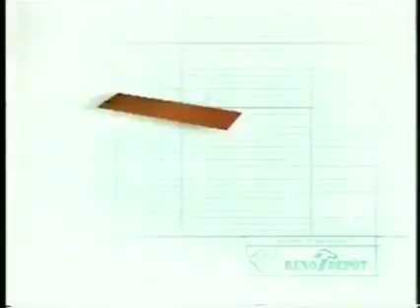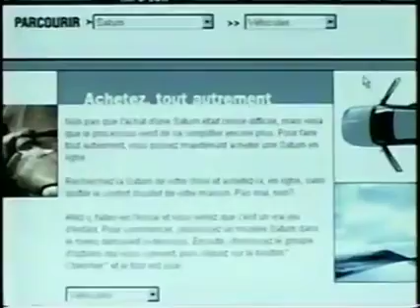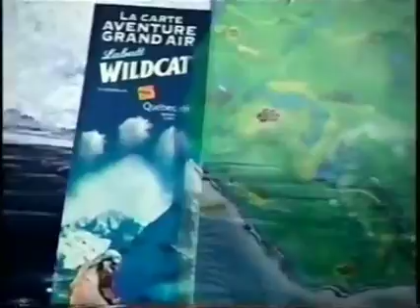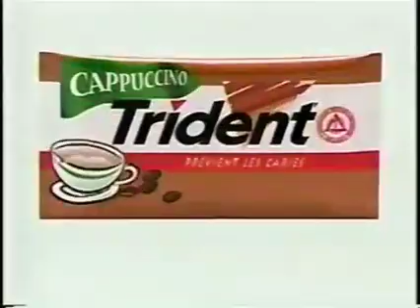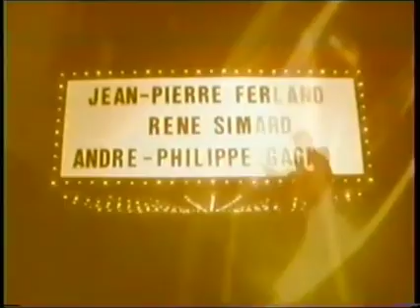Pub TQS-SRC 2000 par Nintenloupwolf